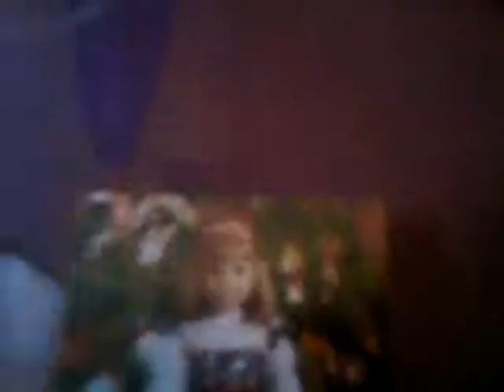A Day In The Life Of Nellie O'Malley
a normal day